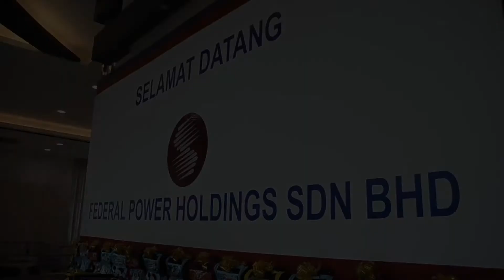Federal Power Holdings sumbang 60 beg sekolah, alat tulis pada anak-anak Kuala Langat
Syarikat bateri solar, Federal Power Holdings Sdn Bhd meneruskan tanggungjawab khidmat sosial dalam program 'Back To School' dengan menyumbang 60 beg sekolah dan peralatan alat tulis untuk anak-anak di sekitar kampung dalam Parlimen Kuala Langat.

Sumbangan itu diberikan Pengerusinya, Datuk Seri Hisham Abdul Wahab kepada wakil ketua-ketua kampung di kawasan Kuala Langat, hari ini.

Turut hadir, Ketua Balai Polis Sg Jarom, Sarjan Mejar Rosdin Hasan.

Federal Power merupakan syarikat bumiputera tunggal yang menceburi bidang penghasilan bateri solar terletak di kawasan perindustrian Jenjarom, Kuala Langat itu bakal beroperasi sepenuhnya tahun ini.